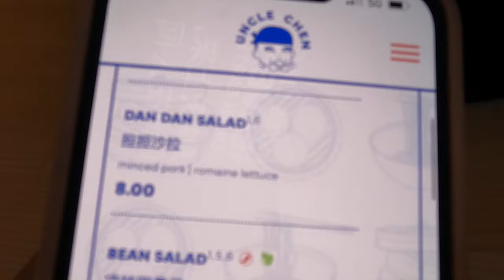WIR TESTEN DEN GEHYPETESTEN LADEN IN MÜNCHEN!?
euda der gehypeteste Laden 2023 in München hat so viel Kohle gemacht
die haben jetzt 3 Läden...